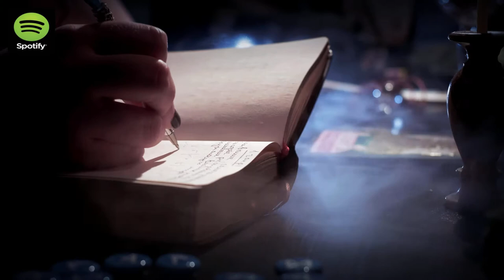THE SEX FACTOR CD TRACK TITLE AQUARIOUS FEAT: PRODUCER SEAN P.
FROM THE FIRST KID SEXY CD THE SEX FACTOR - TRACK TITLE - AQUARIOUS FEAT ARTIST & PRODUCER SEAN ANDREW PREGENT AKA DJ K-SEXY / KID SEXY STREAM THE FULL TRACK FREE ON SPOTIFY